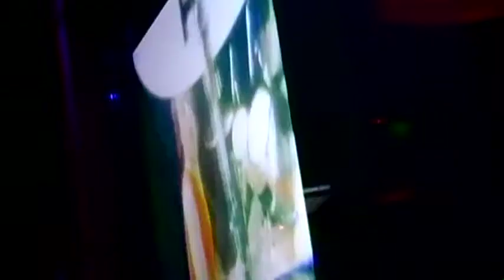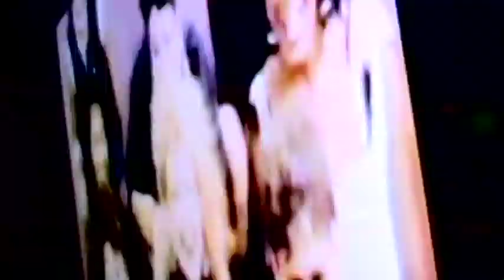ROCK LOBSTER (sampler)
Images and audio recorded with the Panasonic DVX100.  Live performances at Martini Ranch and Blue Martini in Scottsdale, Arizona.  April 2011.